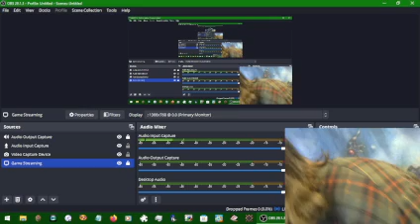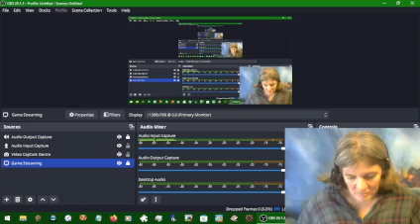Final Fantasy VI 051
Where did Cyan find the material for those flowers???